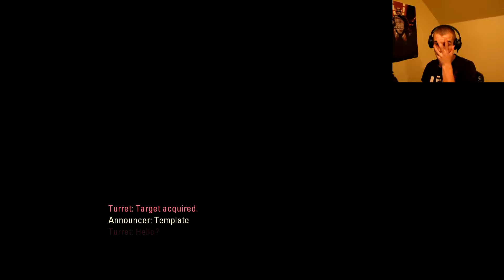Portal 2 [#8] - INTO THE BOWELS - Walkthrough, Playthrough, Gameplay, Let's Play. HD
The game’s two-player cooperative mode features its own entirely separate campaign with a unique story, test chambers, and two new player characters. This new mode forces players to reconsider everything they thought they knew about portals. Success will require them to not just act cooperatively, but to think cooperatively." - Valve, 2016